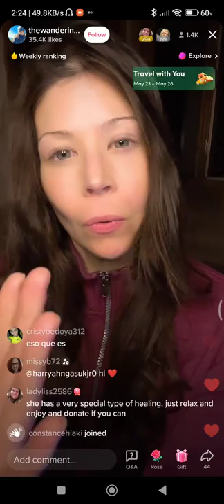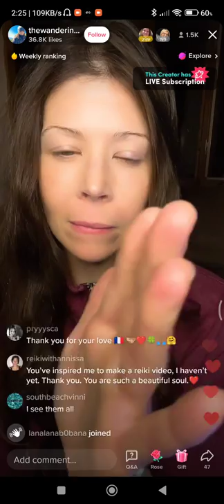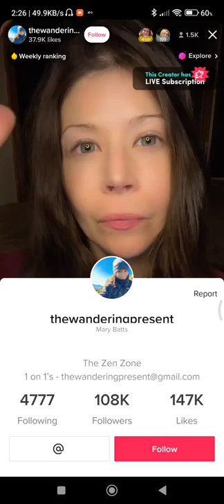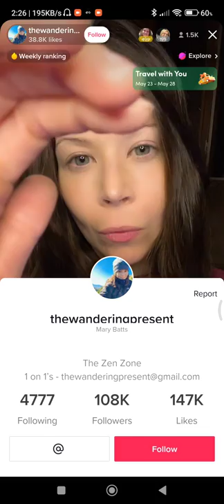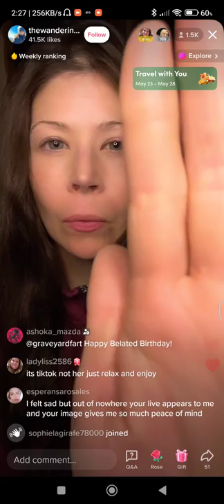Hand Movements and Calmness